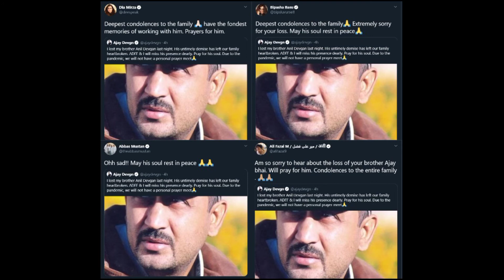Ajay devgan brother news|Ajay Degan brother anil devgan passed away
Ajay devgan brother news
Ajay Degan brother anil devgan passed away
Ajay devgan news
Anil devgan
अजय देवगन के भाई अनिल देवगन का निधन, ajay devgan brother,